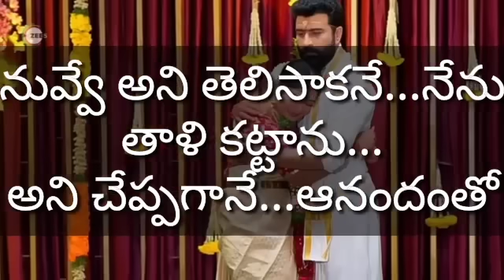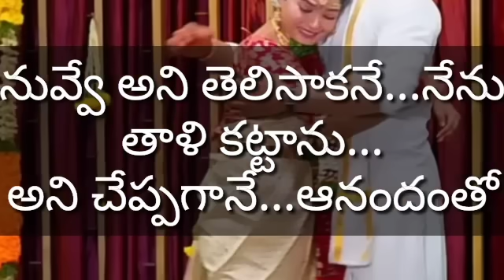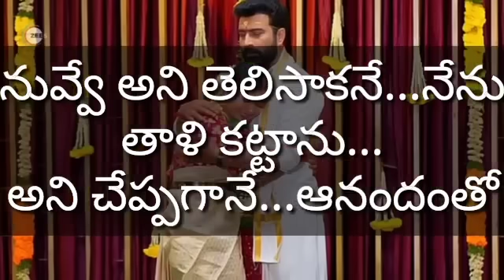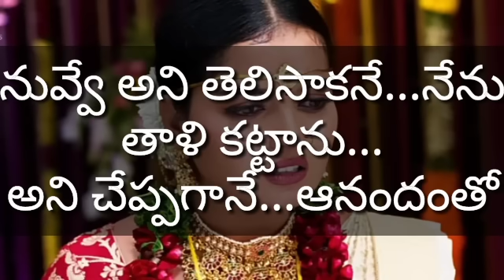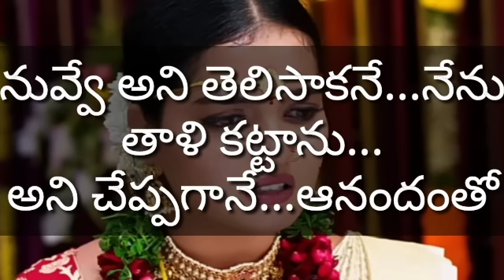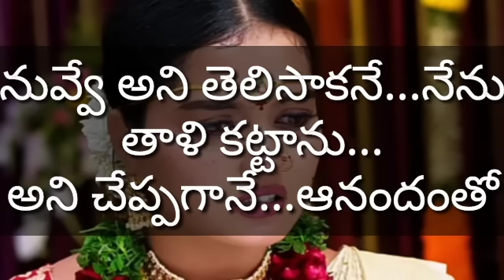తో కలిసాడని తీసిన ఎంతో ఆనందంగా , ఇంట్లహారతిచ్చిన